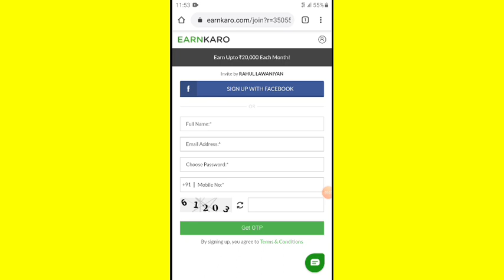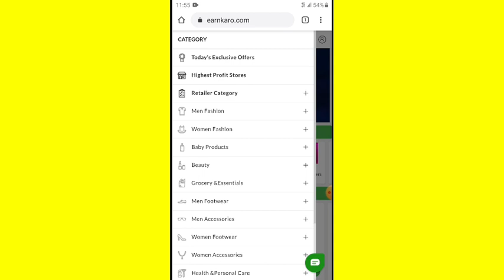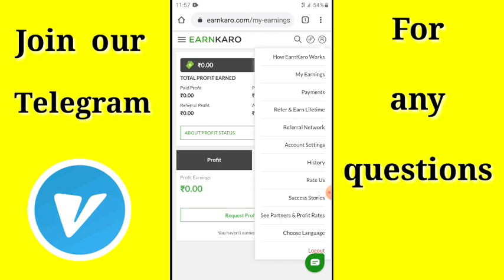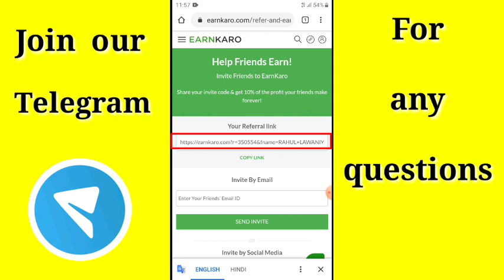Earnkaro.com step by step tutorial in hindi | best part time job for students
ANDROID Mobile Se Paise Kamaye | Ghar Baithe Paise Kaise Kamaye App | घर बैठे पैसे कैसे कमाएं Online
घर बैठे पैसे कमाने का तरीका
"Techwithrahulsir"

Technical Rahul Sir
"techwithrahulsir"